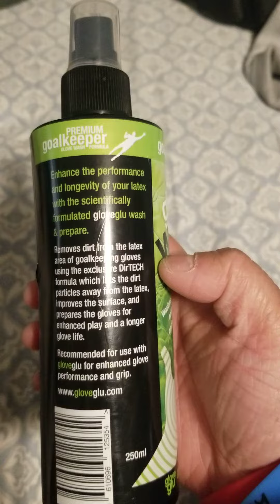gloveglu GLOVE CARE SYSTEM- glov glu original premium formula 120mL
direction

shake well

2 - 3 spray

rub gloves together

allow to dry

reapply as required